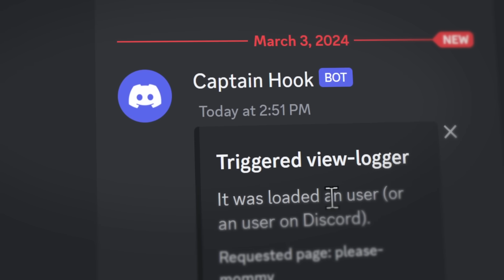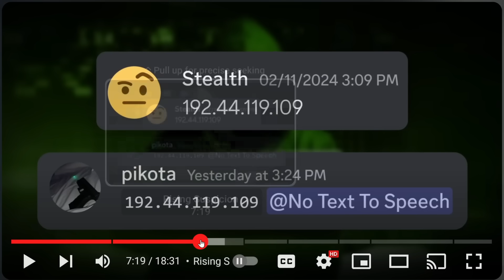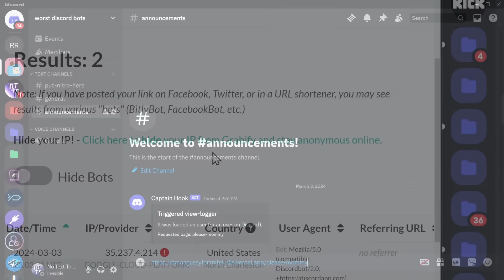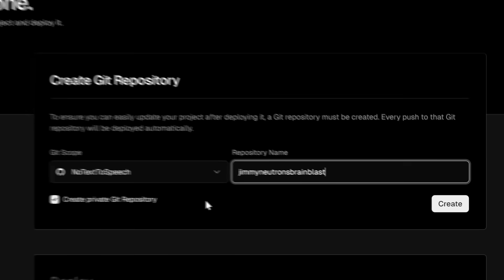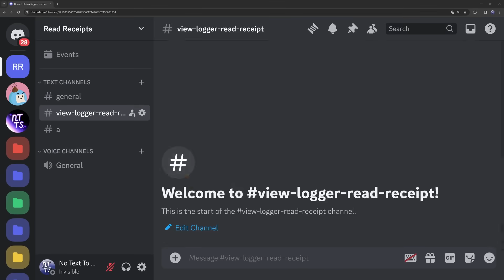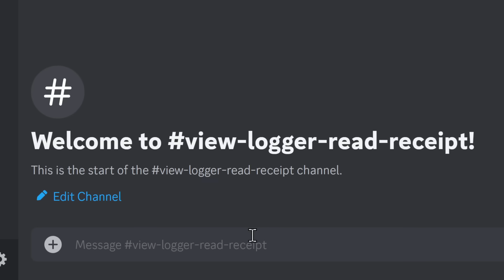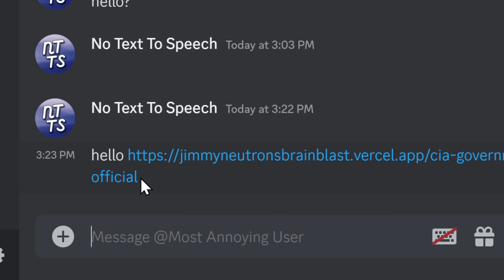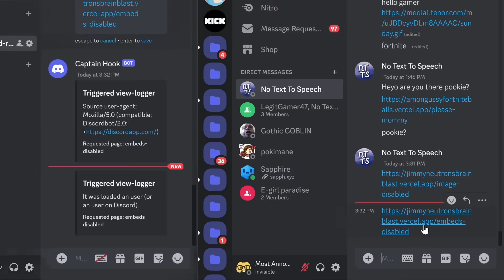I added Read Receipts in Discord!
It’s risk-free with Nord’s 30-day money-back guarantee!

Read receipts don't exist in Discord, unless you do a bit of trickery :)

Now I'm not going to ask why you would want to know if someone read your message. You could be sending an important DM and just want to know if someone read it. Or you could be someone obsessed with read receipts that feed into your insecurities.

I'm not judging, just kidding I am.

But how do these read receipts work? How do you set them up? And how do you protect yourself from them?

DOWNLOAD LINKS
Read receipt / view logger Github

TIMESTAMPS
00:00 - How it read receipts work
04:10 - How to setup read receipts
09:31 - How to avoid being tracked (if you can)